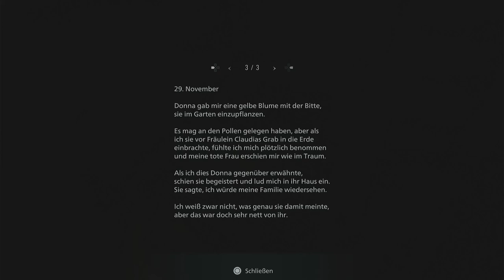Let's Play Resident Evil: Village (PS5) #10 - Puppentheater